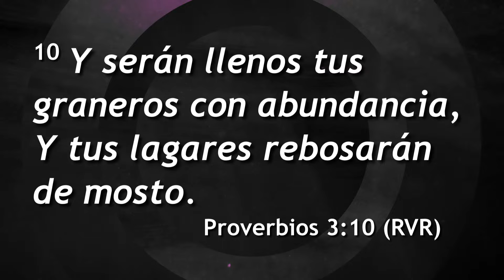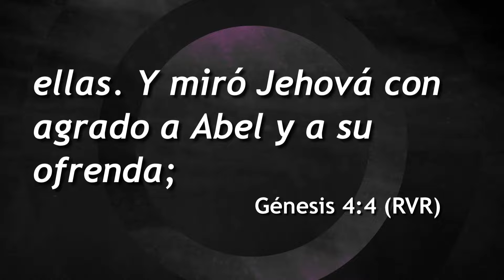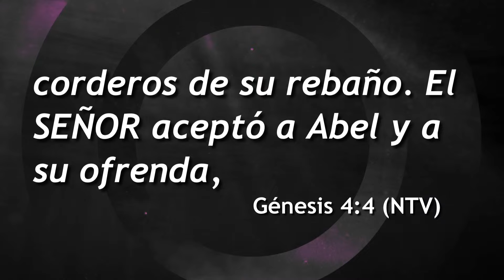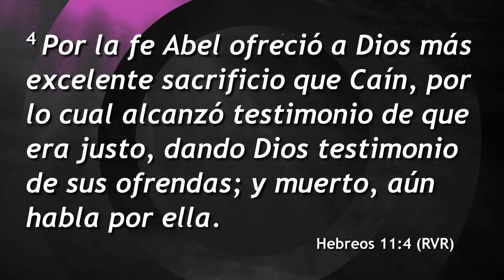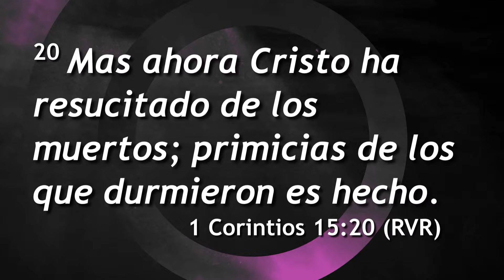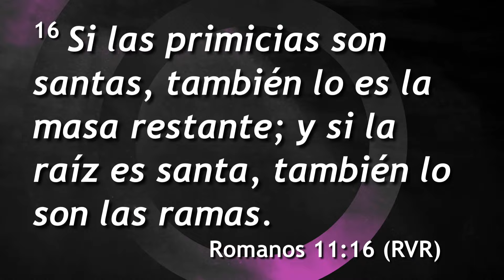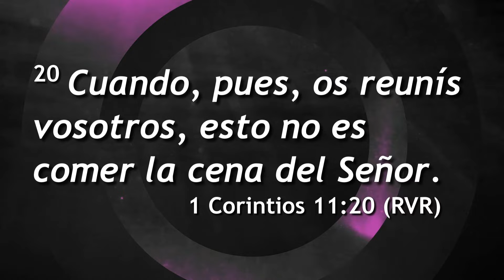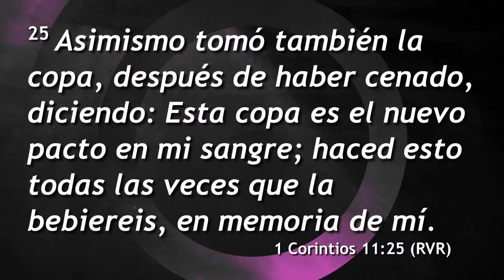Lo Primero y lo Mejor | Pastor Marco Antonio Sánchez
Gracias por SEGUIR al Señor Jesús a través de este Canal.

Nuestras Reuniones en ECATEPEC (Estado de México):
Av. Central, Av. Manuel Ávila Camacho
Esq, Melchor Muzquiz,
55240 Ecatepec de Morelos, Méx.

Estamos a tres calles del Metro Ecatepec
y enfrente del Tecnológico de Ecatepec.
REUNIONES:
Jueves 7:00pm; Domingos (dos reuniones): 8:00am, 11:30am
NOTA: El Pastor Marco Antonio Sánchez predica en VIVO
generalmente todos los jueves a las 8:00pm
y los Domingos a las 8:00am y a las 11:30am.
Después parte a la Iglesia de Indios Verdes.

Nuestras Reuniones en CIUDAD DE MEXICO:
Av. Huitzilihuitl 9, Santa Isabel Tola,
Gustavo A. Madero,
07010 Ciudad de México, CDMX

Estamos casi esquina con Av. Insurgentes Norte.
A 100 metros del METRO Indios Verdes
REUNIONES:
Miércoles 7:00pm;  Sábados ( una sola reunión) 2:00pm
 generalmente todos los Miércoles a las 7:00pm
y los Sábados a las 2:00pm